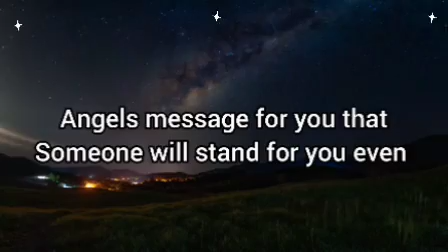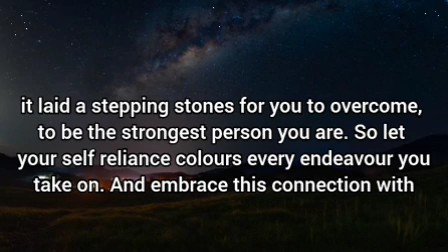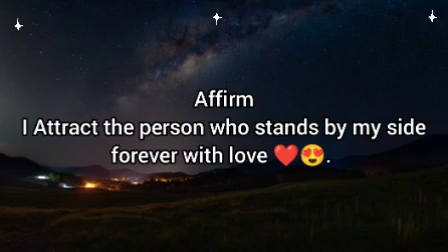🌈Someone will stand by your side even when no one is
They will be always there for you.